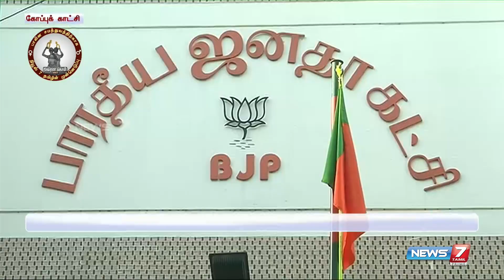”கட்சி நிர்வாகிகள் விருப்பத்தின்பேரில் பாஜகவிலிருந்து விலகினோம்”-பாஜக ஐடி பிரிவின் மாவட்டநிர்வாகிகள்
”கட்சி நிர்வாகிகள் விருப்பத்தின்பேரில் பாஜகவிலிருந்து விலகினோம்” - பாஜக ஐடி பிரிவின் மாவட்ட நிர்வாகிகள்